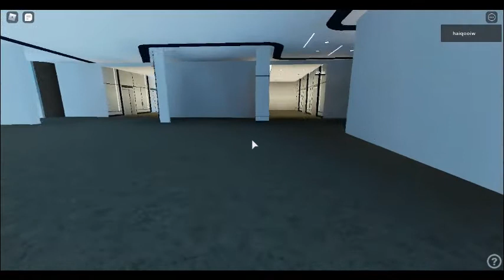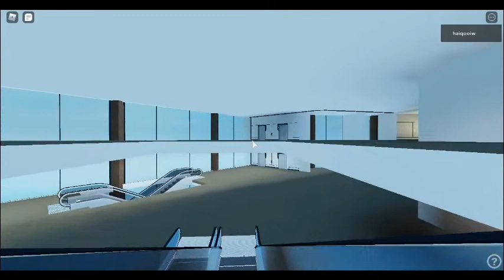Tour of Lifts/Elevators and Esclators @Triton Center 2 Part 1:Upper Skylobby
I have made this video in 10AM